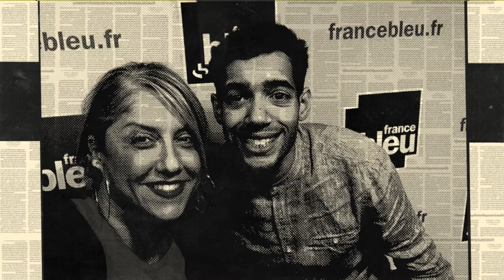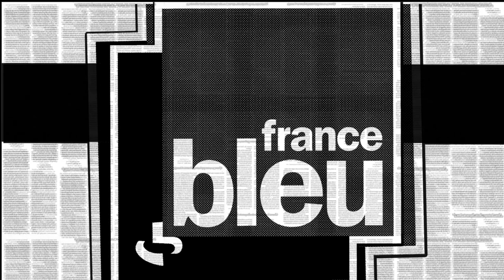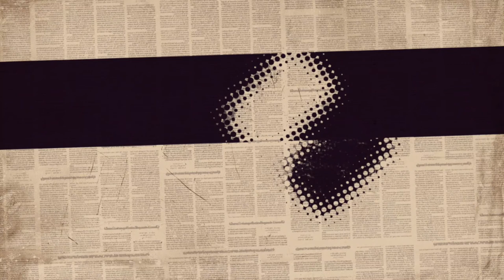La cage aux fauves sur France bleu lors de l'émission de Maxime Verrier "le week-end est à vous".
@Maxime Verrier, @Saliha Hadj-Djilani, petit futé, Paris, Montmartre, studio photo,  collodion humide, portrait, france bleu, le week-end est à vous, @la cage aux fauves,